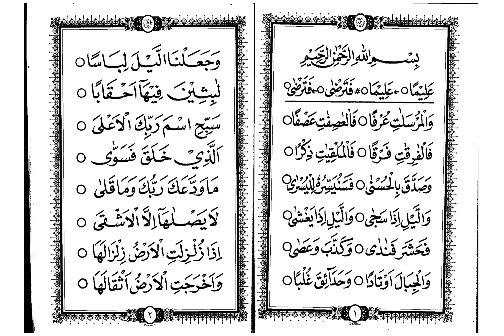Metode Ummi Jilid 3 Dewasa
Metode Ummi jilid 3 dewasa berkaitan dengan materi pengenalan cara membaca waqof
Metode Ummibjilid 3 dewasa pengenalan bacaan ghunnah
Metode Ummi jilid 3 dewasa pengenalan bacaan ikhfa
Metode Ummi jilid 3 dewasa pengenalan bacaan Idghom
Metode Ummi jilid 3 dewasa pengenalan bacaan Iqlab
Metode Ummi jilid 3 dewasa pengenalan bacaan Qolqolah
Metode Ummi jilid 3 dewasa pengenalan bacaan idghom bilaghunnah